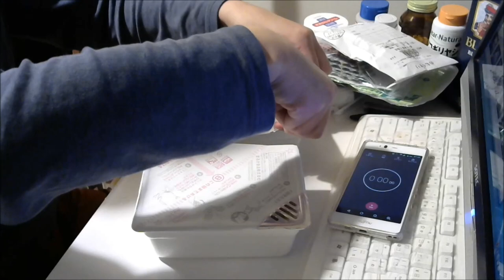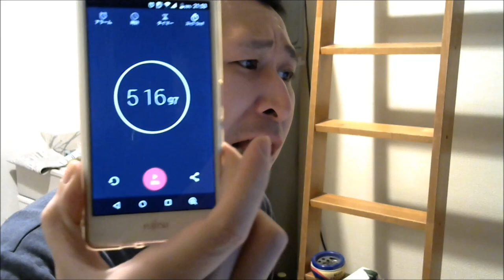激辛ペヤングMAX２個を早食いしたら世界記録が出た！！！ 【激辛】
おらぁん？できる奴いたらかかってこいやおらぁん？

LINEもやってます。良ければ申請してね⇒